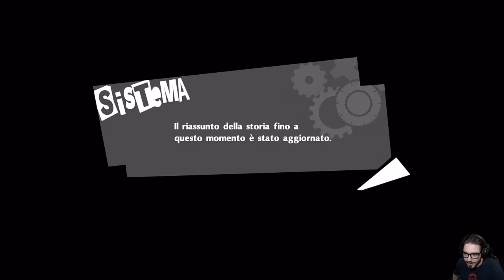Persona 5 Royal [Merciless NG+] - EP 90 - Le Profondità dei Memento